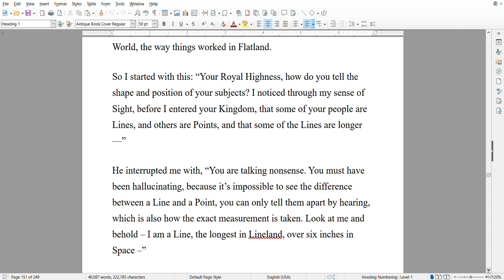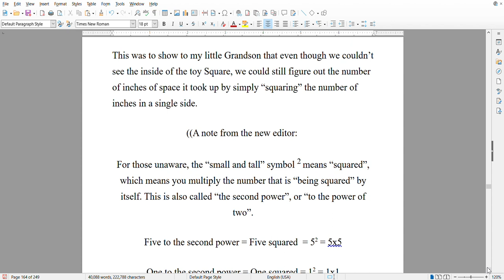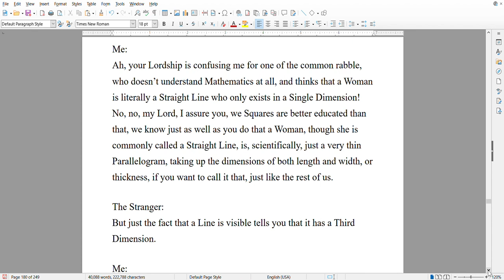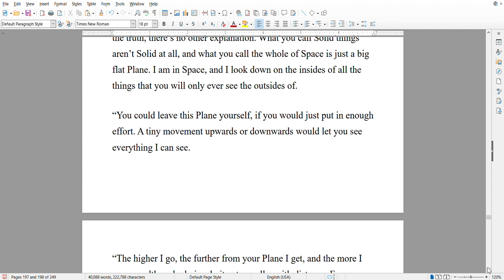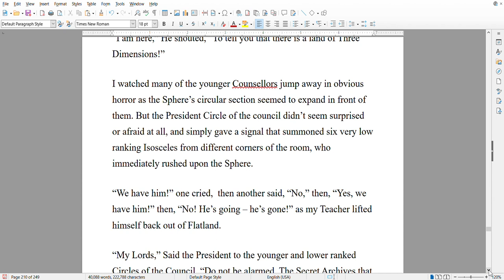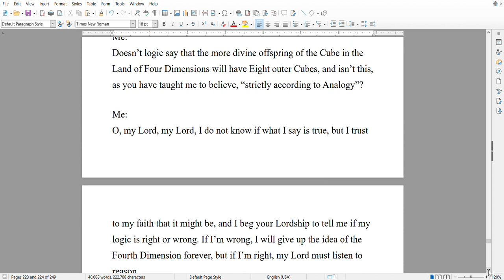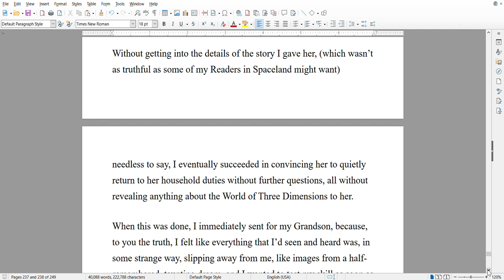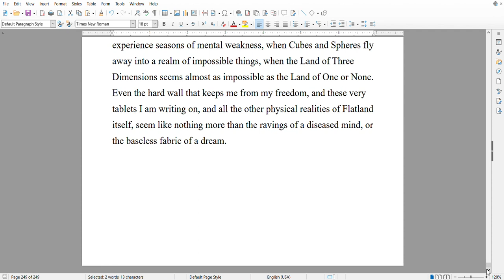Flatland an Adventure in Many Dimensions lazy audiobook part 2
Flatland: An Adventure in Many Dimensions, a Translation into 2024 English, part 2

sorry but I will cough lol. I'm still recovering from Covid19